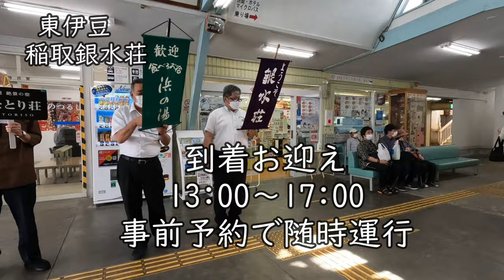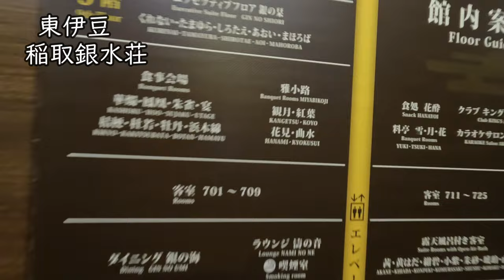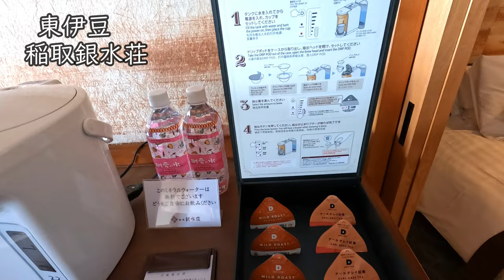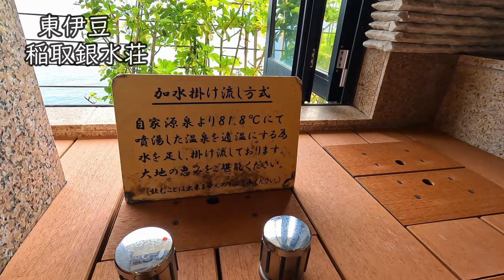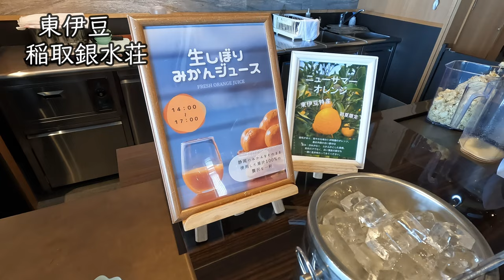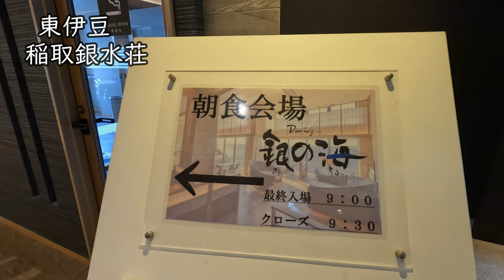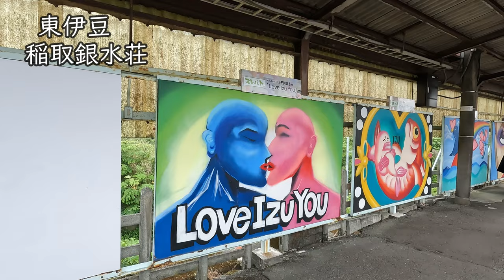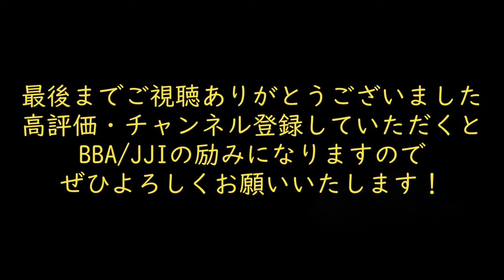日本の旅館TOP５に入る、東伊豆５つ星宿「稲取銀水荘」の露天風呂付客室に宿泊してきました。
「日本の人気温泉旅館２５０選」に選ばれた５つ星宿。稲取「銀水荘」。また「プロが選ぶ日本のホテル・旅館１００選」では毎年のようにTOP５に入る素晴らしい湯宿です。
ホスピタリティもさながら、料理も美味しく、お風呂も上質。
広々としたロビーには沢山の鯉も泳いでいます。
リーズナブルなお部屋から露天風呂付客室まで、全室９９室。内１７室が露天風呂付。

チェックイン１５：００　チェックアウト１０：００（露天風呂付客室は１１：００）

0:00オープニング
0:16ご挨拶＆行先
0:47宿到着紹介
1:53館内
4:30お部屋紹介
9:42ラウンジ
11:45大浴場紹介
13:06夕食
14:32朝食
16:53散歩
17:20帰宅
17:35宿泊費
18:47最後のご挨拶